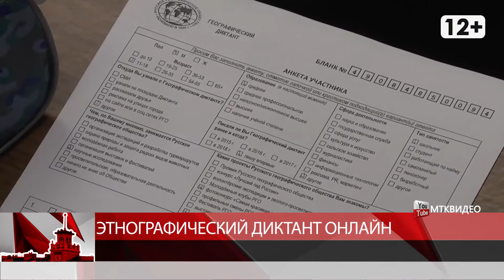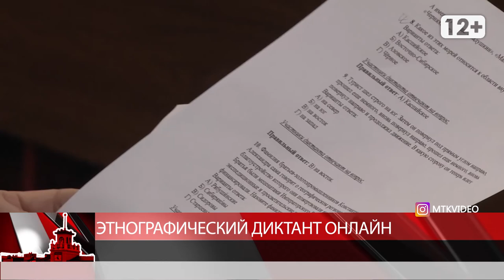Этнографический диктант онлайн